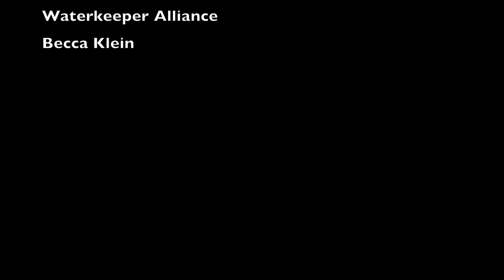UCR celebrates World Water Day 2012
Upper Chattahoochee Riverkeeper Development Director Becca Klein suggests ways to join the Waterkeeper Alliance to take action on World Water Day. Sign the petition to demand Congress for clean water